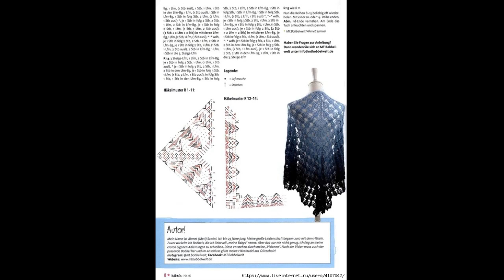Crochet Patterns/ free/ Crochet Shawl/ 5419